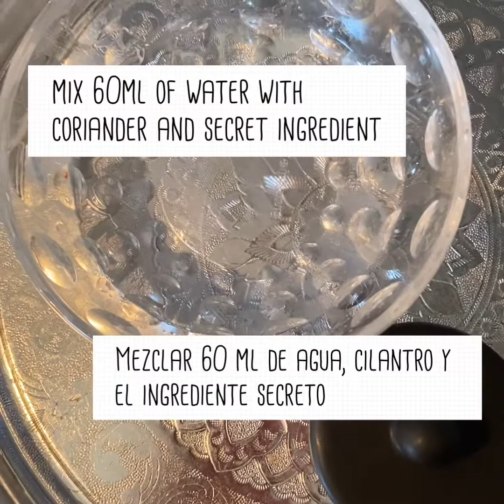LONZA CON PEPERONI LIGHT/DIETARY LOIN AND BELL PEPPERS/LOMO Y PIMIENTOS DIETETICO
INGREDIENTI/INGREDIENTS/INGREDIENTES x 2

LONZA 200g
PEPERONI 3
PORRO 1
POMODORINI 6/8
CORIANDOLO o PREZZEMOLO a piacere
CIPOLLE 2
PEPERONCINO PICCANTE a piacere
MARSALA SEMISECCO 1 bicchiere
AGLIO e ZENZERO IN PASTA 1 cucchiaio
ZENZERO 1 pezzettino
CONCENTRATO DI POMODORO 1 cucchiaio
BRODO GRANULARE DI VERDURA 1 cucchiaino
AGLIO IN POLVERE 1 cucchiaino
PAPRIKA DOLCE 1 cucchiaino
CIPOLLA IN POLVERE 1 cucchiaino
PEPE NERO IN GRANI 5
+ INGREDIENTE SEGRETO 1 cucchiaio

LOIN 200g
BELL PEPPERS 3
LEEK 1
CHERRY TOMATOES 6/8
CORIANDER or PARSLEY to taste
ONIONS 2
HOT PEPPER to taste
WINE 1 glass
TOMATO CONCENTRATE 1 tablespoon
GRANULATED VEGETABLES BROTH 1 teaspoon
GARLIC POWDER 1 teaspoon
SWEET PAPRIKA 1 teaspoon
ONION POWDER 1 teaspoon
BLACK PEPPER CORNS 5
+ SECRET INGREDIENT 1 tablespoon

LOMO 200g
PIMIENTOS 3
PUERRO 1
TOMATES CHERRY 6/8
CILANTRO a gusto
CEBOLLAS 2
AJI a gusto
VINO 1 vaso
PASTA DE JENGIBRE Y AJO 1 cuchara
JENGIBRE 1 pedazito
CONCENTRATO DE TOMATE 1 cuchara
CALDO GRANULADO DE VERDURAS 1 cucharita
AJO EN POLVO 1 cucharita
PAPRIKA DULCE 1 cucharita
CEBOLLA EN POLVO 1 cucharita
PIMIENTA NEGRA   5
+ EL  INGREDIENTE SECRETO 2 cucharadas